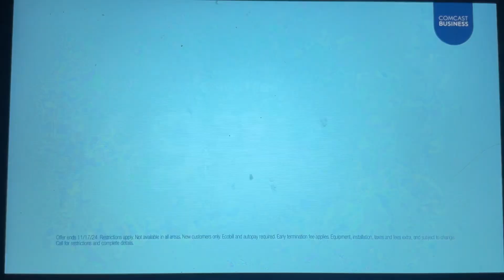KTVU Fox 2 Ten O’Clock News open October 15, 2024